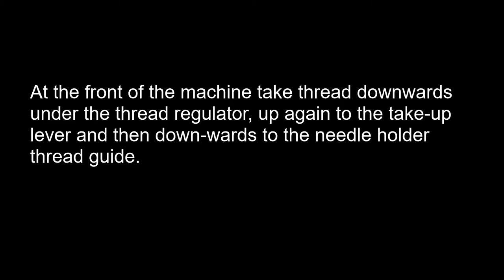Threading a Bernina 801 Electronic Sewing Machine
Short Demo of Threading a Bernina 801 Electronic Sewing Machine